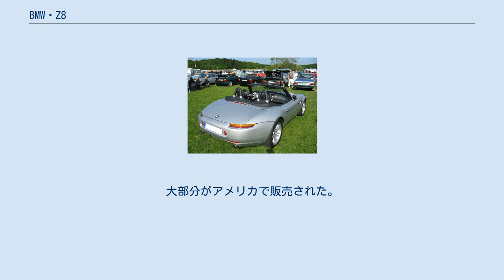BMW・Z8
Z8 コックピット リヤのデザイン Z8（ズィー・エイト、ツェット・アハト）は、ドイツの自動車メーカーBMWが2000年から2003年まで製造・販売していたオープンカー（ロードスター）である。
コードネーム（モデルコード）は、E52。
一代限りで生産が終了された。
 1956年から1959年まで生産されていたBMW・507をモチーフにし、南カリフォルニアのデザインセンターにおいてデザインされた。
アストンマーティン・DB9やヴァンテージのデザインを手がけたヘンリック・フィスカーの出世作でもある。
 コンセプトモデル「Z07」の量産型として1999年に発表、日本では2000年5月に発売された。
2003年までに、5,703台が生産され、約半数がアメリカに輸出された。
 2003年には、アルピナによるアルピナ・ロードスターV8が発売され、555台が生産された。
MT車のみの通常モデルに対し、AT仕様のみに変更された。
大部分がアメリカで販売された。
 1999年公開の映画『007 ワールド・イズ・ノット・イナフ』にてボンドカーとして使用された。
なお、撮影にZ8の生産が間に合わなかったため、精巧に造られた張りぼてをシボレー・コルベットに被せて撮影されている。
 また、ガービッジによる同作主題歌のミュージックビデオにも登場している。